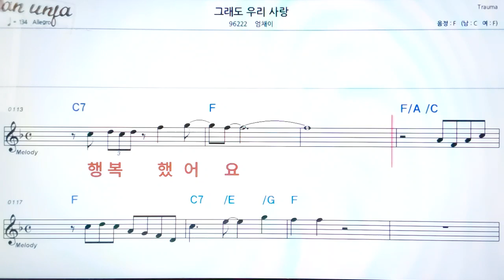그래도 우리 사랑/엄채이👍악보, 기타 코드,가사,Karaoke*가라오케 반주